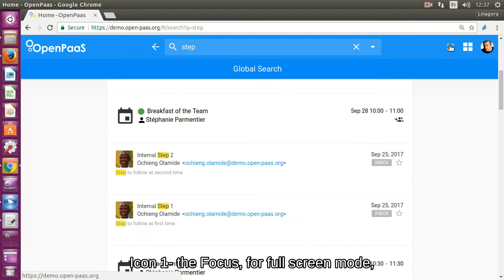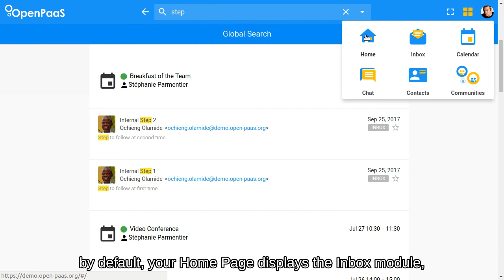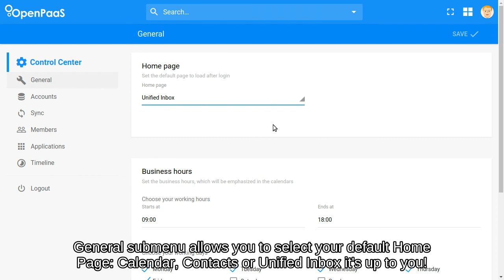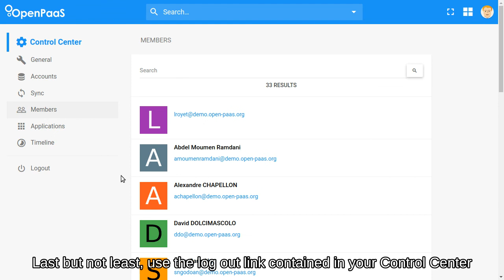OpenPaaS General Presentation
Discover here our beloved OpenPaaS with this first tutorial video